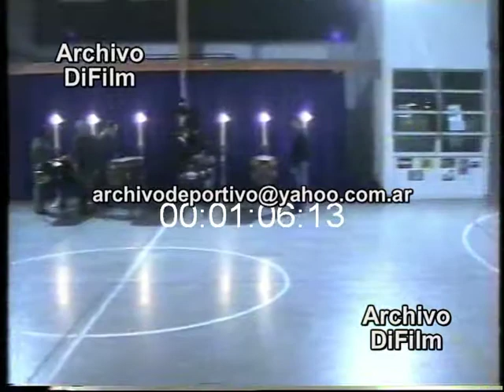Accidente de transito fatal en Tierra de Fuego deja 7 muertos - DiFilm (1996)